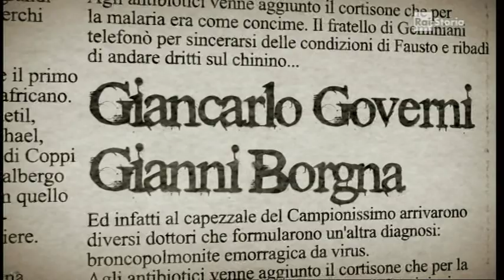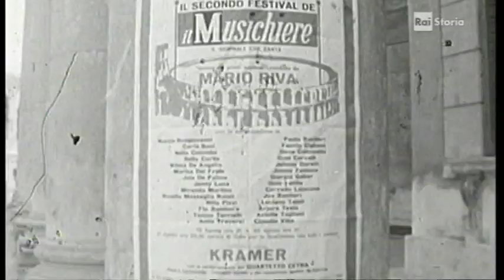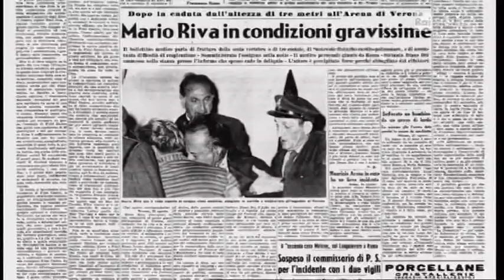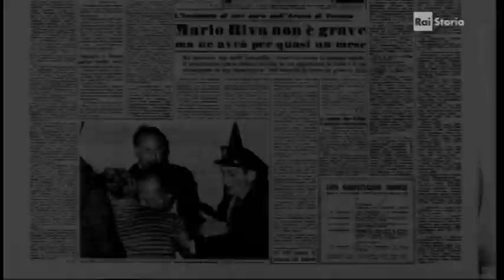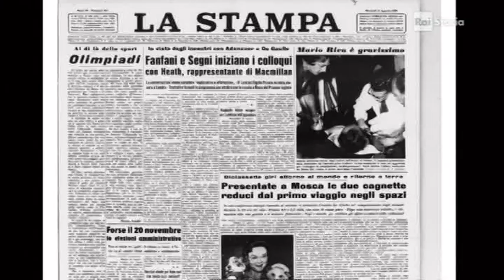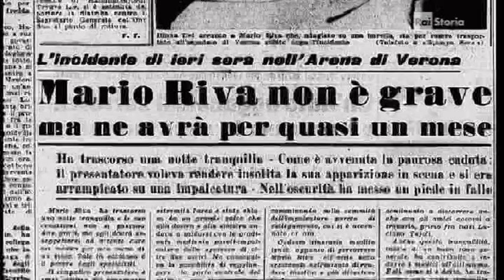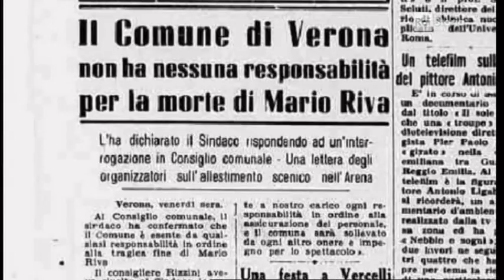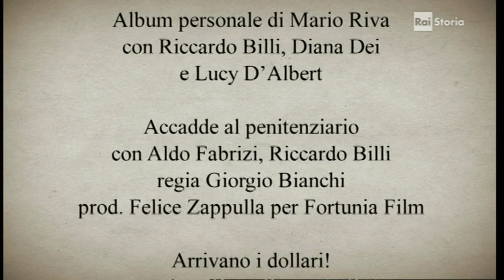Storie Sospette - Mario Riva - La caduta